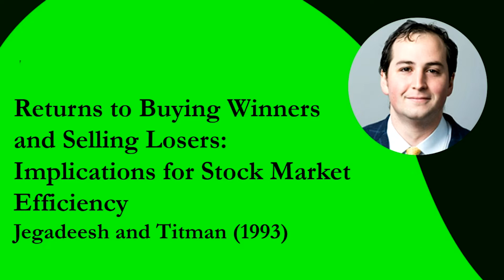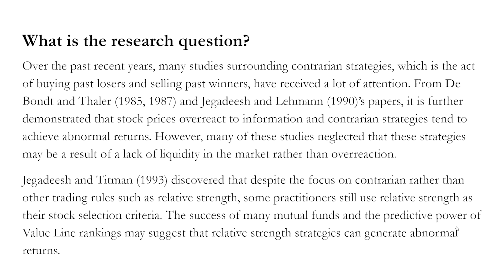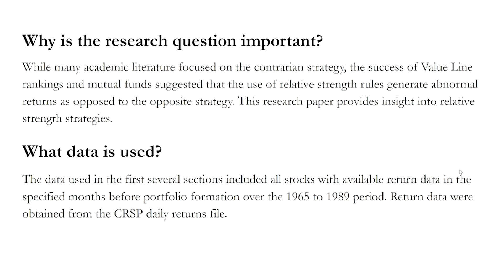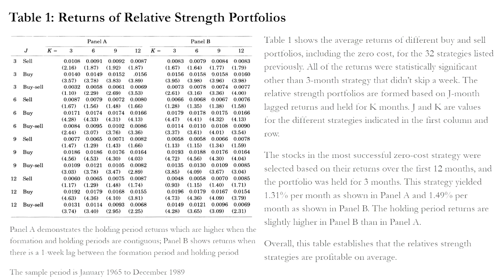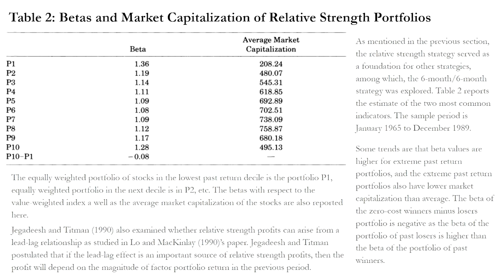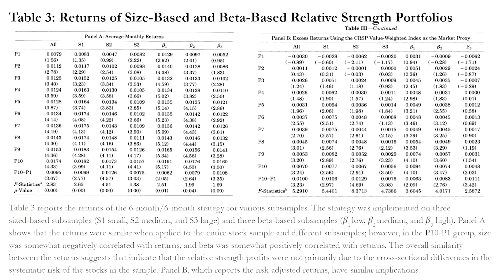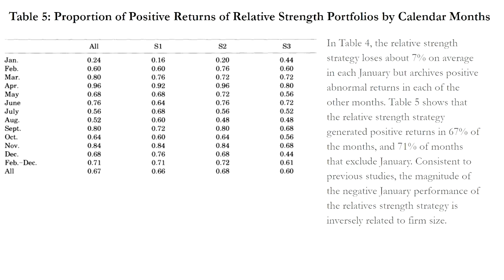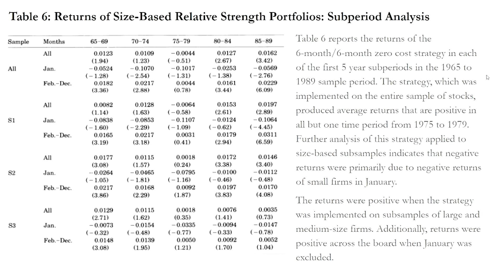Jegadeesh and Titman (1993): Returns to Buying Winners and Selling Losers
In this video, I will discuss the investment strategy proposed by Jegadeesh and Titman (1993): Returns to Buying Winners and Selling Losers.